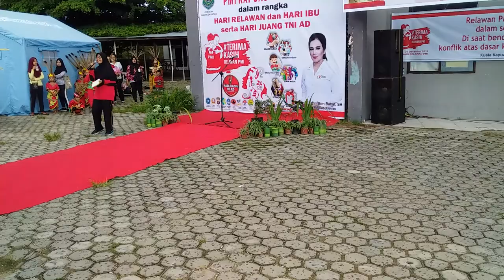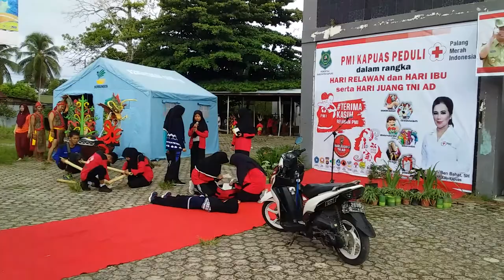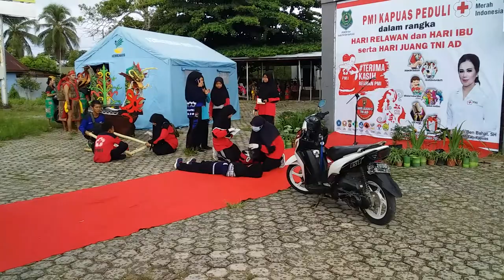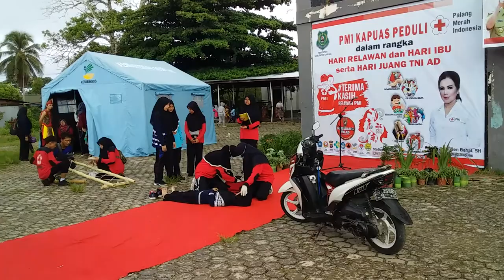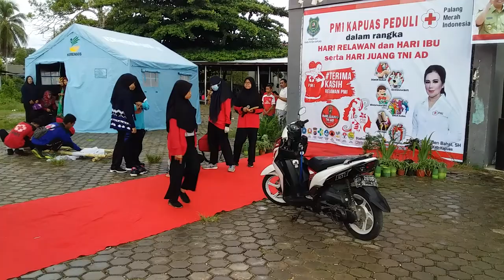Simulasi Pertolongan Pertama oleh Palang Merah Remaja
INFORMASI KAPUAS - Simulasi ini dibawakan pada hari Ahad, 22 Desember 2019 dalam rangka Hari Relawan, Hari Ibu dan Hari Juang TNI-AD di depan Gelanggang Olahraga Panunjung Tarung, Kuala Kapuas, Kalimantan Tengah.